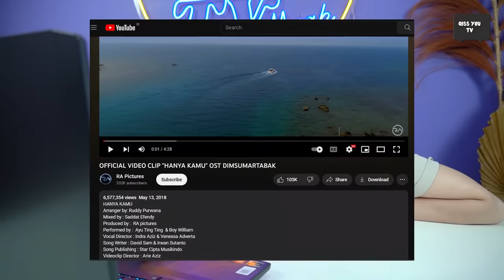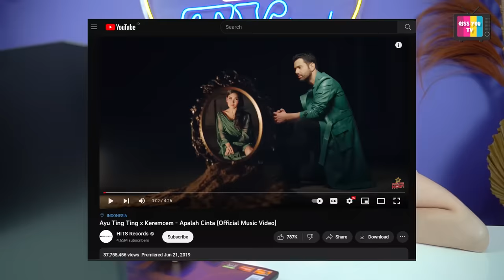KENANGAN 4 TAHUN LALU AYU TING TING BOY WILLIAM & KEREMCEM